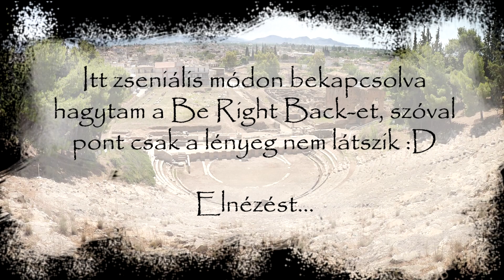Abszolút káosz | Imperator: Rome - Argos #1 /HUN/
Új kampány!! Sajnos egy 'kis' malőr miatt került bele egy masszív vágás, ezért elnézést :/ :D De Argos kellően izgalmasnak tűnik. Reméljük az is marad.

SPOILER: ennek lesz folytatása :D